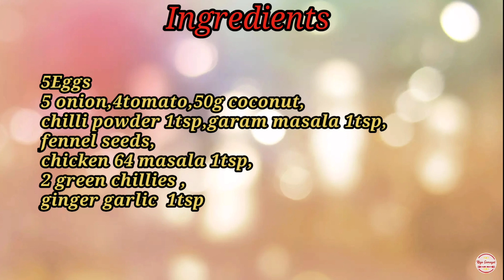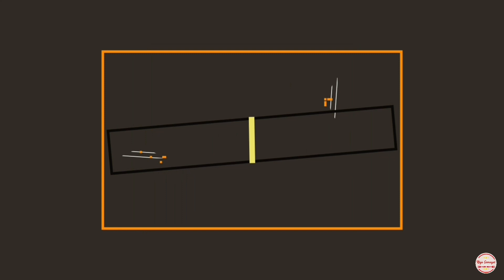Egg Omlet gravy recipe in Tamil | Easy Egg recipe